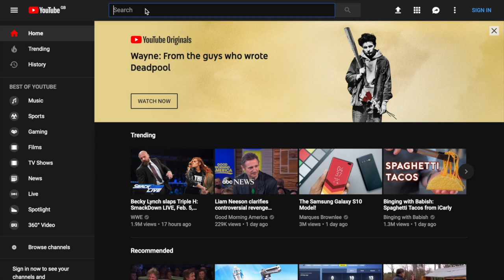Exposing Jewish Penguin....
This Jew Needs Some Gas.